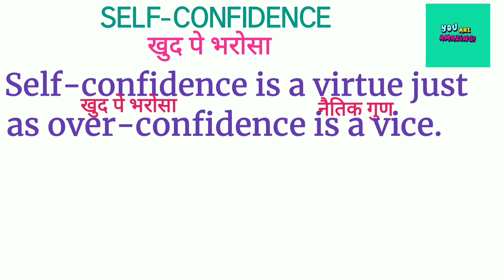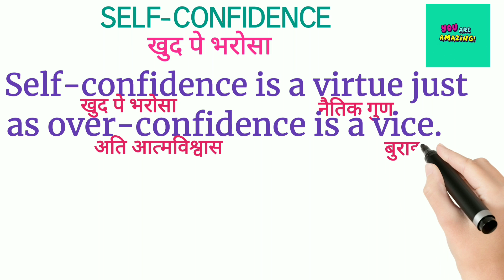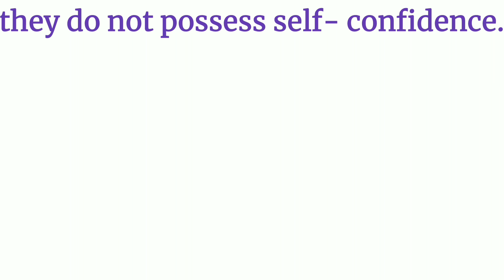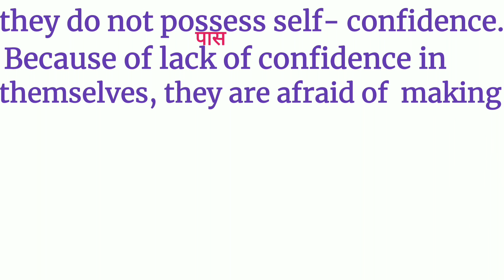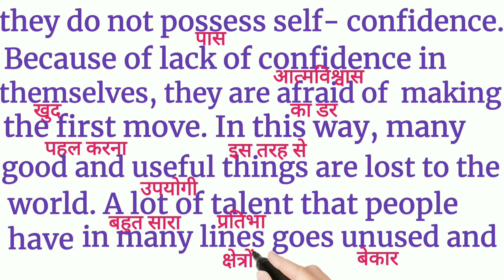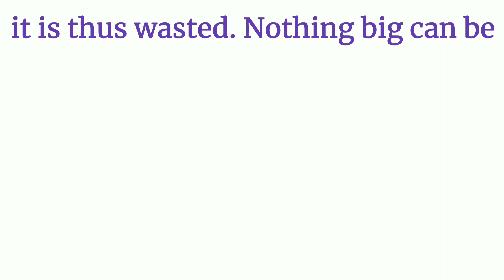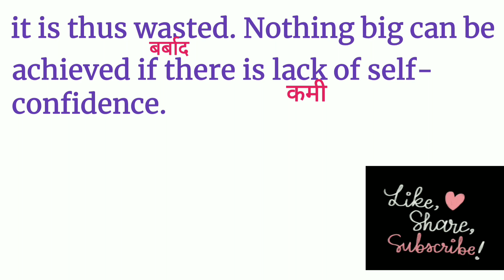बिल्कुल सही अंग्रेज़ी कैसे बोलें? How to Speak 100% Correct English? Learn English|| Short Paragraph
Daily प्रयोग होने वाले English के Words || Word Meaning Practice || English Speaking Practice ||